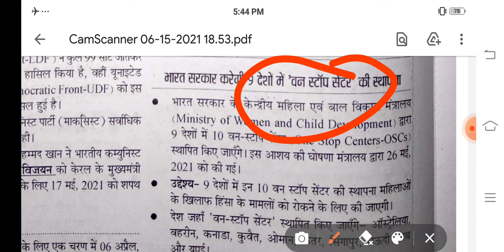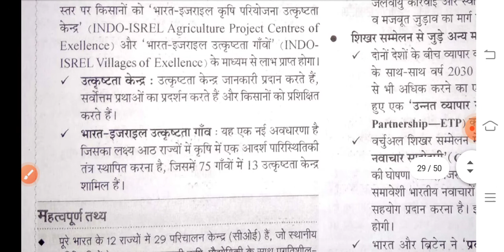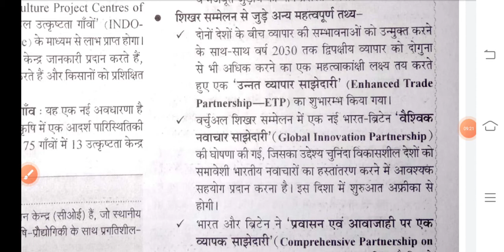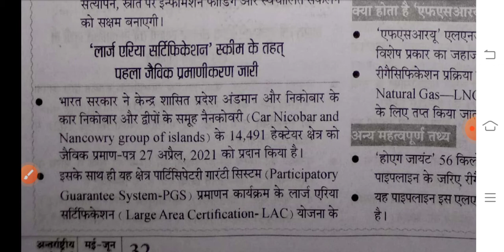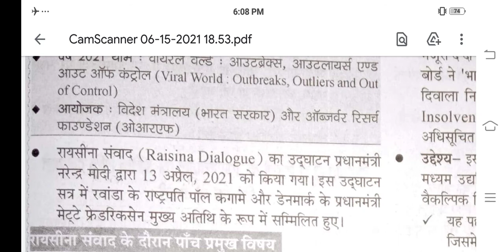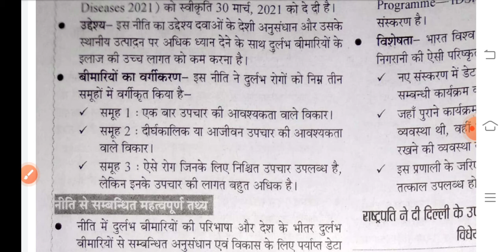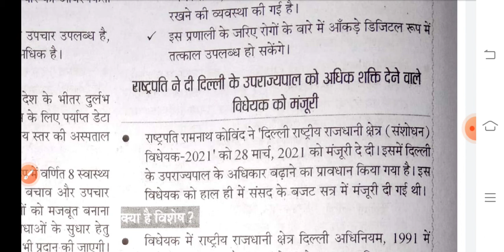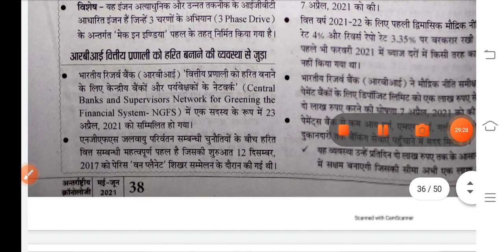अंतरराष्ट्रीय क्रोनोलॉजी मई जून 2021 ( भाग-5)